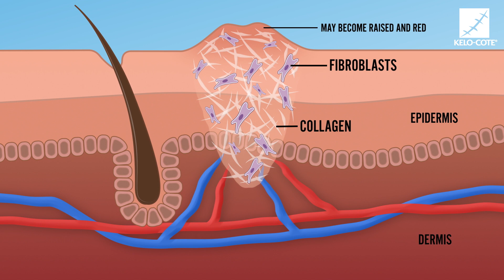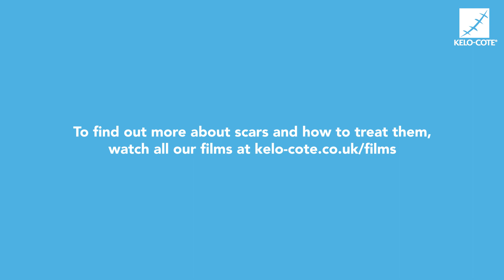KELO-COTE® UK: How do scars form?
Nick Wilson Jones, Paediatric Plastic Surgeon at the Welsh Centre for Burns & Plastic Surgery talks about scars and their management. In this video he answers the question: "How do scars form?".

For more information on scars, KELO-COTE® products and free downloadable guides,

KELO-COTE® is an advanced formula silicone treatment which helps improve the appearance of scars and helps prevent them from forming. Silicone gels are the first line treatment for scars by healthcare professionals including plastic surgeons.